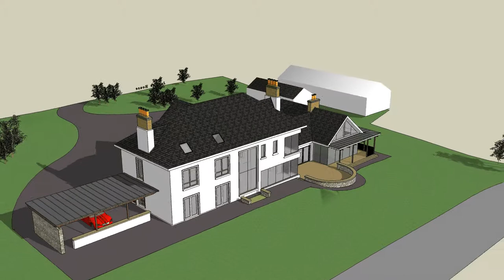Jardine House with Carport